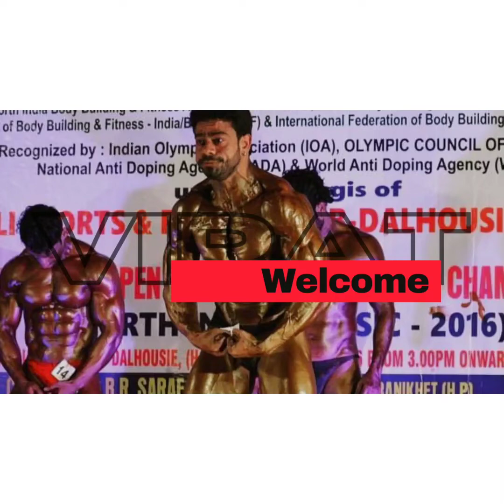8 EXERCISE TO BUILD YOUR BACK || बैक बड़ी करने के लिए एक्सरसाइज || 8 EXERCISE TO BIGGEST BACK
8 EXERCISE TO BUILD A BACK  || बैक बड़ी करने के लिए एक्सरसाइज || 8 EXERCISE TO BIGGEST BACK ||चौड़ी
NO 1 EXERCISE LAT PULLDOWN
NO.2 EXERCISE BACK LAT PULLDOWN
NO.3 ONE ARE DUMBBELL ROW
NO .4 EXERCISE SEATED ROWING
NO 5 EXERCISE BAND OVER
NO 6 EXERCISE T- BAR
NO 7 EXERCISE CLOSE GRIP PULLDOWN
NO 8 EXERCISE ARM PULLDOWN
NO 9EXERCISE PULLOVER

8 EXERCISE TO BUILD A BACK  || बैक बड़ी करने के लिए एक्सरसाइज || 8 EXERCISE TO BIGGEST BACK ||चौड़ी
8 EXERCISE TO BUILD A BACK  || बैक बड़ी करने के लिए एक्सरसाइज || 8 EXERCISE TO BIGGEST BACK ||चौड़ी
8 EXERCISE TO BUILD A BACK  || बैक बड़ी करने के लिए एक्सरसाइज || 8 EXERCISE TO BIGGEST BACK ||चौड़ी
दोस्तों मैं अपने चैनल में आपको बड़े बैक करने के एक  बता रहा हूं कैसे आप बड़े बैक करें और सही तरीका क्या होता है लगाने का अगर आपने यह तरीके से वर्कआउट लगाया बैक  तो आपकी बैक  muscles chodi हो जाएगी बड़ी हो जाएगी मसल्स टिशु बड़े हो जाएंगे और देखने बड़े खूबसूरत लगेंगे तो दोस्तों यह बैक ki exercise जो मैंने आपको बताया है इस को फॉलो करें यह आपके लिए बड़ा अच्छा है और आपके लिए बहुत ही फायदेमंद रहेगा और मैंने चैनल को सब्सक्राइब करें ताकि अगली video का नोटिफिकेशन आपको मिल जाए